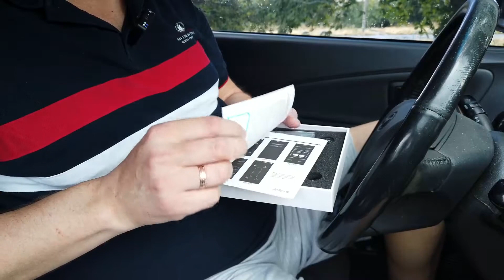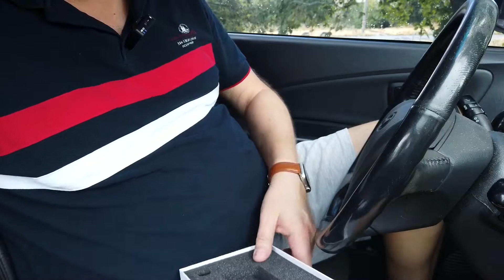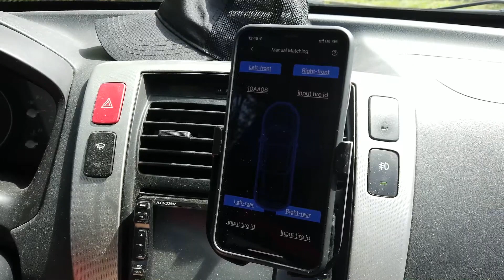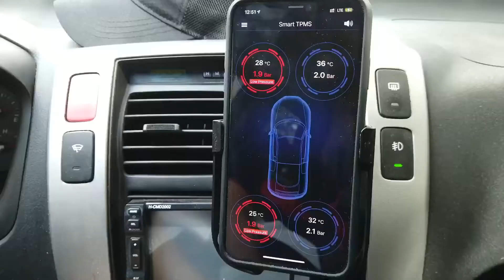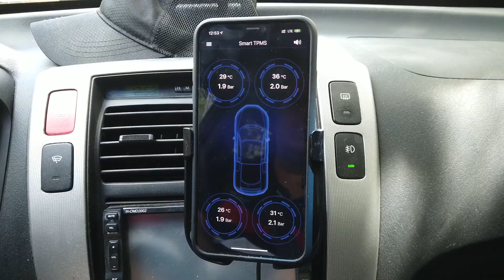СИСТЕМА КОНТРОЛЯ ДАВЛЕНИЯ В ШИНАХ АВТОМОБИЛЯ. ОБЗОР НОВОЙ СИСТЕМЫ BLUETOOTH BLE TPMS.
Очень крутая и простая система контроля давления в шинах на основе Bluetooth BLE. Обзор, установка и тест системы.
Подойдёт к любому автомобилю.
На ниппеля шин одеваются датчики системы TPMS.
Вся информация отображается на экране Вашего смартфона под управлением Android или iOS. Приложение называется Smart TPMS.
Очень удобная система голосовых оповещений в случае изменения давления в колёсах или температуры.